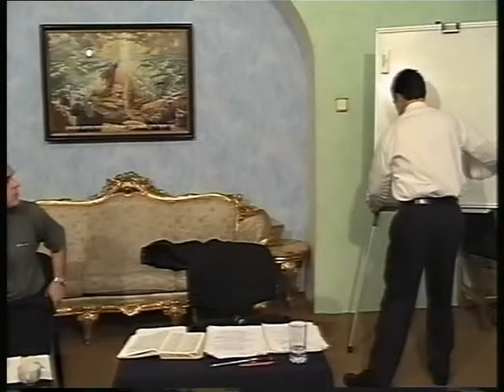МЕБИ Wayne Wilks "Власть в царстве Божьем" Урок 3